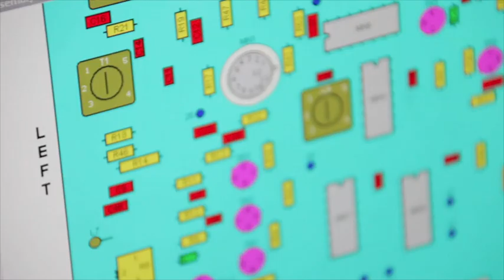Fleet Support Unit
One of Navy's Fleet Support Unit Diesel teams has been praised for their professionalism and workmanship, after carrying out maintenance in HMAS Toowoomba